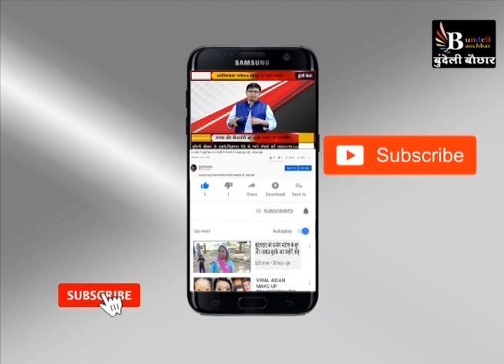पूर्व मंत्री ब्रजेन्द्र सिंह राठौर ने टीकमगढ़ भाजपा नेताओं पर साधा बड़ा निशाना